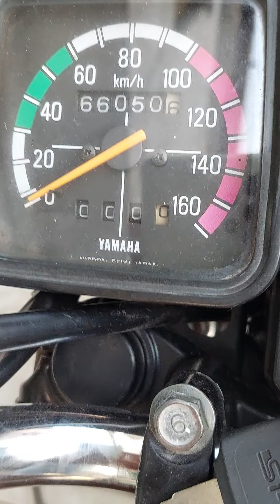এই বাইকটি বিক্রি হইবে | সম্পূর্ণ অরিজিনাল কালার | অরিজিনাল জাপানি বাইক | second hand bike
আসসালামুআলাইকুম আপনারা যদি এই বাইক কেহ কিনতে চান, তাহলে নিচের নাম্বারে যোগাযোগ করতে পারেন, বাইকে কি আছে না আছে আপনারা সরাসরি বাইকের মালিকের সাথে যোগাযোগ করুন, বাইকের কাগজ দাম সবকিছু আপনারা নিজেরাই সরাসরি আলাপ করুন |||

বিঃদ্রঃ
আমার বিশেষ অনুরোধ, আমার রিভিউ থেকে যদি কোন বাইক আপনারা কিনতে চান তাহলে সরাসরি মালিকের সাথে যোগাযোগ করে বাইকটি দেখে চালাবেন কাগজপত্র দেখবেন সাথে কাগজ এবং গাড়ির চেসিস নাম্বার ইঞ্জিন নাম্বার সহ মিলাবেন আপনারা যদি যেকোনো ট্রান্সপোর্টের মাধ্যমে গাড়ি কিনে যেকোনো ধরনের প্রতারণার শিকার অথবা গাড়ি একটা দেখানো হয়েছে অন্যটা দেওয়া হয়েছে অথবা পাট খুলে চেঞ্জ করে দেওয়া হয়েছে এই সমস্ত কোন বিষয়ে, তাহলে সেক্ষেত্রে আমার কোন দায় বদ্ধতা থাকিবো না ||

This channel  provides reviews for all types of motorized cars and Motorcycles,
On my Channel you have all kinds of  vehicles reviews just like motor bikes, Noah Boxy Jeep including
Per used  bike, Cars and much more
Happy watching